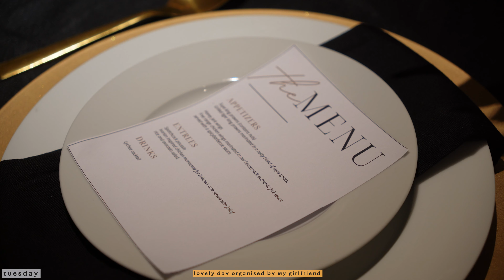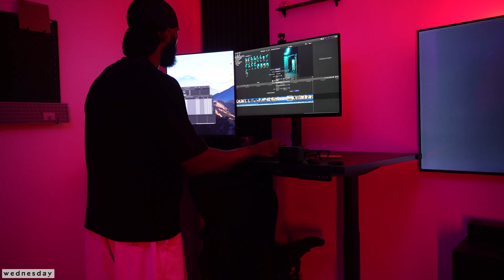Day in the life of an Investment Banking Analyst EP_14 | Birthday Celebrations, Work hard Play Hard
Day in the life of an Investment Banking Analyst 5am - 11pm